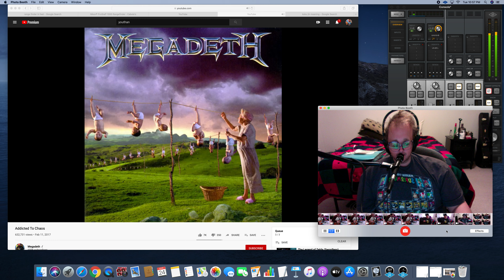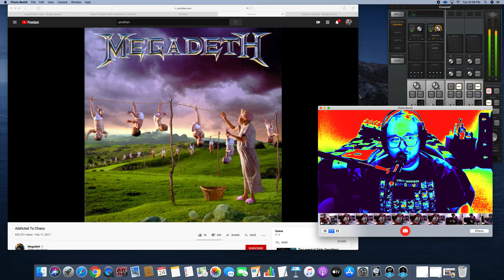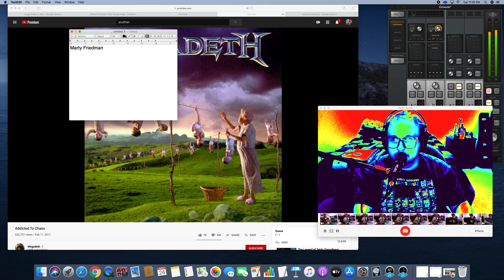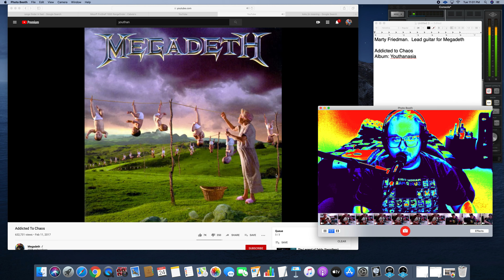Let's Listen: Addicted To Chaos - Megadeth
Great tune from a great band from back in the day.